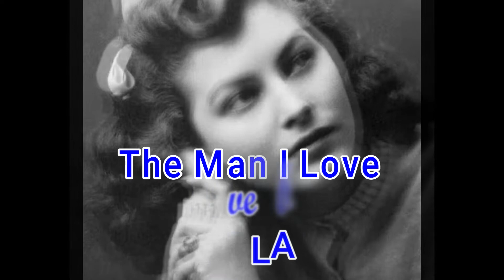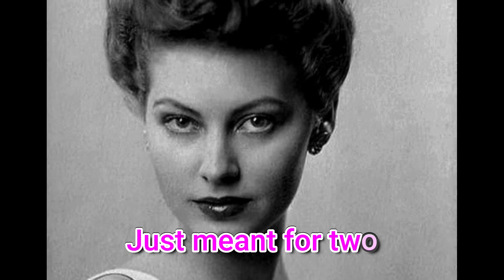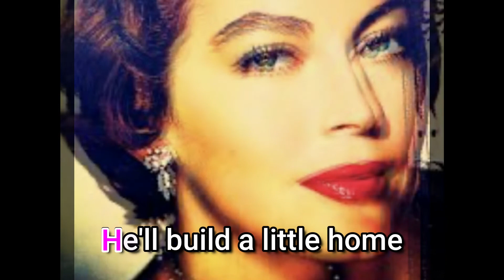The Man I love - Cover by Ella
I’ve recently realized I never used pictures of one of my favorite silver-screen actresses, the impossibly beautiful Ava Gardner. She looks so innocent and romantic in her younger years, so different from the femme fatale image she later developed. She makes me think of someone who was waiting for her prince charming, just like in this song, but wasn’t lucky in that department and eventually completely lost that naïveté along the way. I can’t tell whether she became her real self or if she just tried to meet Hollywood’s requests and morphed into a character she didn’t really belong to. Either way, I hope you enjoy my cover of this evergreen song! Much love, Ella ❤️